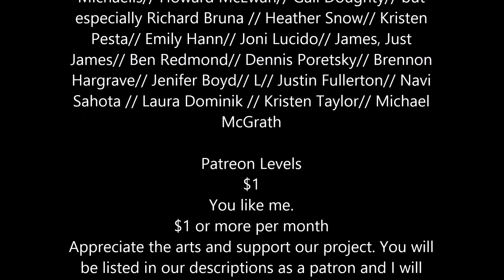Fantastic Beasts: The Crimes of Grindelwald - Movie Review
Take two of the Harry Potter spinoff series shows a little more promise than the first, Dalton breaks down the latest addition to the series.